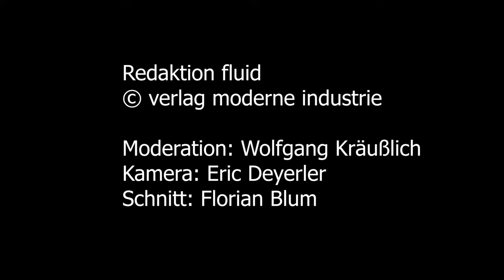Kupplungen - die drei größten Fehler (in 90 Sek.)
Mit unseren fluid Tipps & Tricks in Kooperation mit der Internationalen Hydraulik Akademie Dresden geben wir Ihnen Tutorials für den richtigen Einsatz Ihrer fluid-Technik an die Hand. In dieser Folge zeigen wir Ihnen, wie sie Kupplungen richtig auslegen.